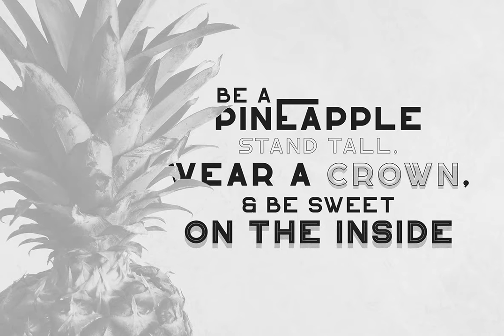Knowhere Font Download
Knowhere is geometrical, clean font family with 2 weights and 5 styles, and multilingual support. It\&\#039\;s a very versatile font that works great in large and small sizes.Knowhere is perfect for branding projects, home-ware designs, product pac...